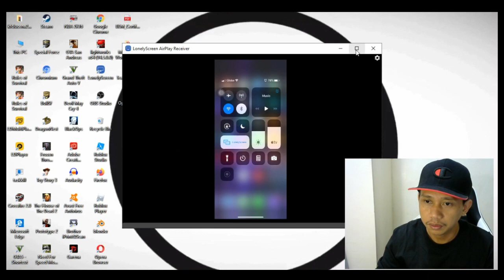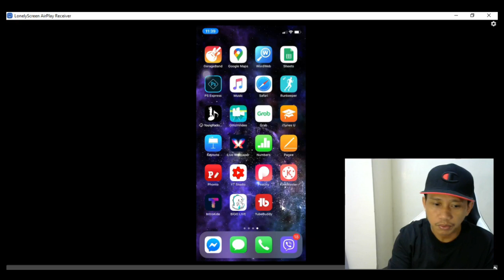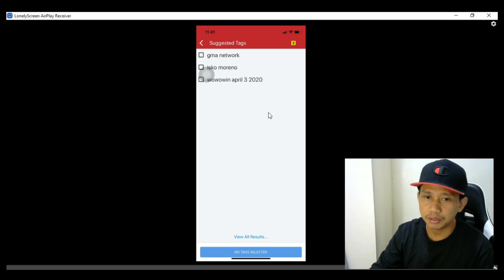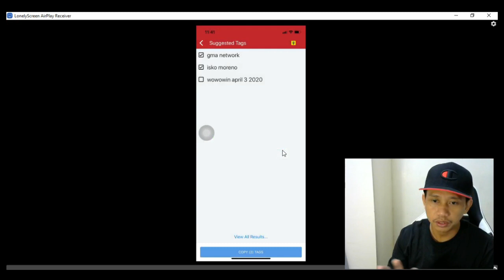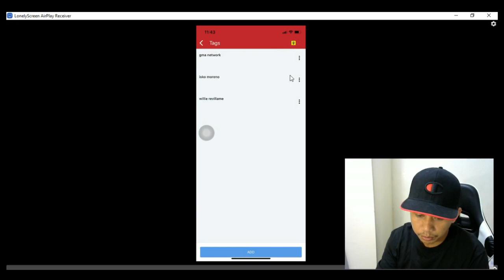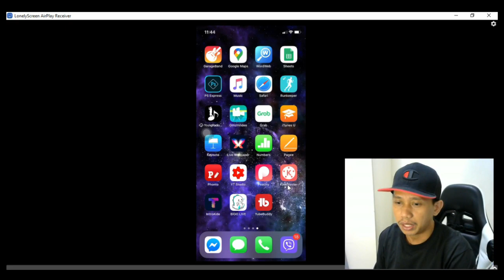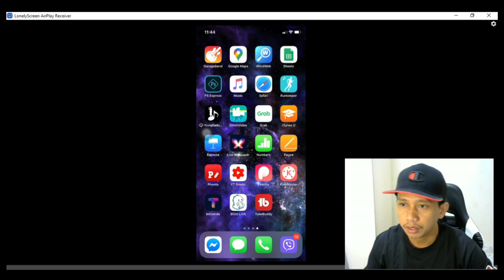PAANO MADALING MAKUHA ANG 1,000 SUBSCRIBERS AT 4,000 WATCH HOURS SA YOUTUBE GAMIT ANG TUBEBUDDY